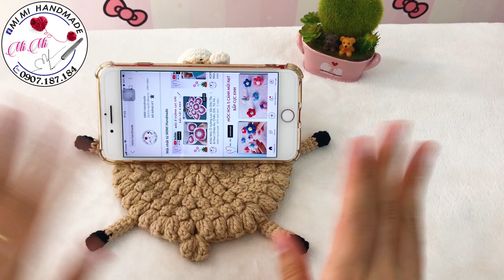Móc Giá Đỡ Điện Thoại Bé Cừu 🐑 Bằng Len | Cute Sheep Phone Stand & Desk Decor | Mimi Handmade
Hãy ủng hộ MiMi bằng cách:
🎥 Trong video này, Mimi Handmade sẽ hướng dẫn bạn cách móc giá đỡ điện thoại hình bé cừu 🐑 bằng len. Đây là một món đồ trang trí đáng yêu cho bàn làm việc hoặc bàn học, không chỉ giúp bạn giữ điện thoại một cách gọn gàng mà còn thêm phần dễ thương cho không gian của bạn. Hãy cùng Mimi Handmade thực hiện từng bước từ chuẩn bị nguyên liệu 🧶 đến các kỹ thuật móc cơ bản để tạo ra chiếc giá đỡ điện thoại hình bé cừu đáng yêu này nhé!